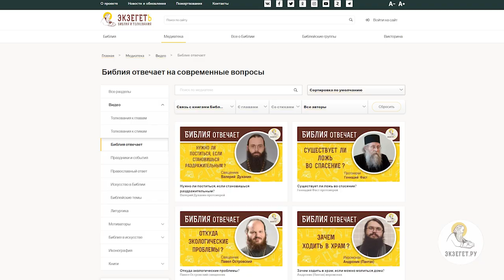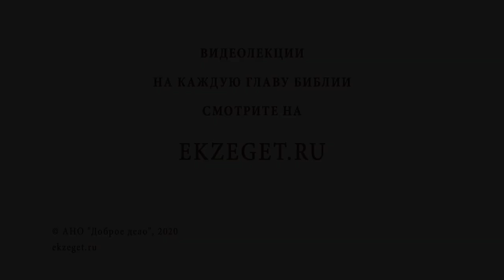Почему сегодня так мало духоносных священников? Библия отвечает. Священник Иоанн Тераудс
В сегодняшнем видео с о. Иоанном Тераудсом отвечаем на вопрос - "Почему сегодня так мало духоносных священников?"  Касаемся следующих тем:

🔸Носители благодати Божьей.
🔸Действие благодати в Церковных Таинствах.
🔸Дар Божий.
🔸Ветви и Лоза.
🔸В поисках старцев.
🔸Изучение святоотеческой литературы и Священного Писания.